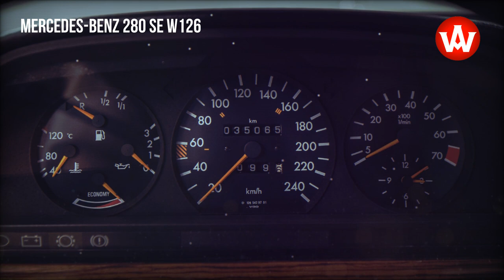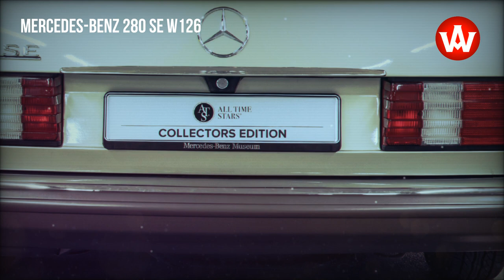W126 Mercedes-Benz 280 SE masterpiece of S-class, 1982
After six years of development, the W126 was introduced at the IAA Frankfurt in September 1979. At the introduction, S-Class was available in two wheelbase lengths (standard and long) and three petrol engine options with one six-cylinder inline engine and two V8 engines. The diesel engine option was introduced in September 1981 exclusively for the North American market. At the 1981 IAA Frankfurt, a coupé version of S-Class, C126, was introduced with 380 SEC and 500 SEC. It was the first time that a coupé version was derived from S-Class chassis. At the same time, the "Energieskonzept" (Energy Concept) was introduced to improve the fuel efficiency of S-Class through engine revisions. The W126 was revised in 1985 for 1986 model year. The revised "Second Series" model range was introduced at 1985 IAA Frankfurt with new six-cylinder petrol and diesel engines and the V8 petrol engines enlarged to 4.2 and 5.5 litres. The 5-litre V8 was carried over. The visual changes included the smoother bumpers and side claddings, revised "Gullydeckelfelge" (German for manhole-cover wheel rim) alloy wheels, and deeper front bumper with integrated air dam. The W126 generation was replaced by the W140 in 1991.

source: Mercedes-Benz Group AG